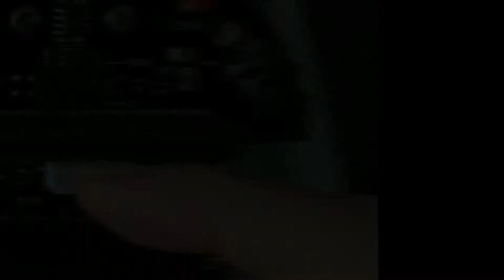Microbit robot bouwen #074 [mrt-2019]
Instructievideo: Easybot Microbit robot bouwen.Heb jij hem ook gebouwd?

Stap-voor-stap instructies. Workshops na school in Den Haag. 8 t/m 13 jaar. AANMELDEN hieronder.

HOWTO Microbit buttons.

Componenten gebruikt:
 - BBC Microbit. €22,50
 - Easylab robot €29,95

Workshops in Den Haag na school en weekenden.